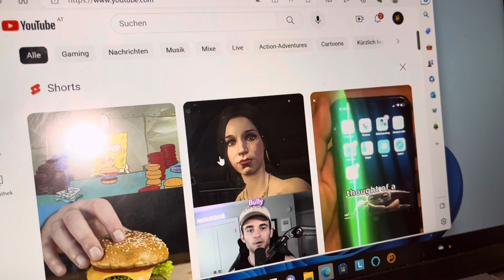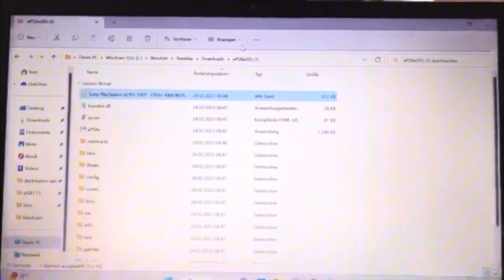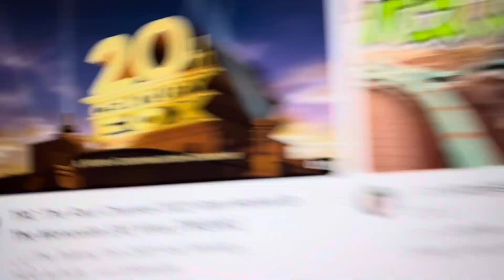Old laptop montage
RIP old Lenovo Laptop and hello New